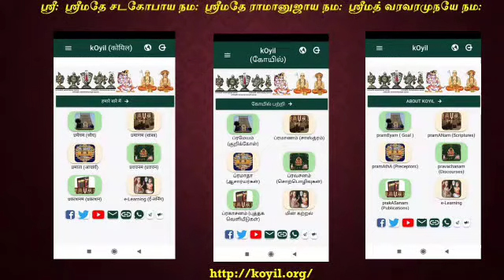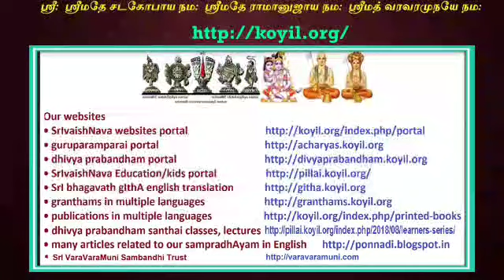Q & A - எம்பெருமான் கல்கி அவதாரம் பண்ணுவார் என்று நமக்கு யார் தெரிவித்தார்?emperuman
Who informed us that Lord Kalki will incarnate?incarnation
Where : SrI varavaramuni vidhyAlayam – Q & A Session

🔽 *Enjoyed the video? Don't forget to:*

👍  *LIKE* – It really helps the channel grow!

💬 *COMMENT* – We would love to hear your thoughts or answer any questions!